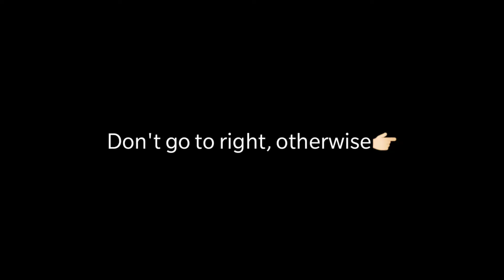TDM New Glitch😵 PubgMobile Glitch💯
This video is about tdm new glitch. In tdm, ranking don't mattters..so enjoy this new glitch but don't exploit glitches in classic matches.

Editing sofware: kinemaster
Recording software: oneplus inbuilt recorder

Device (oneplus7)
Headphone (boat rokerz 400)
Cable (Type c to 3.5mm)

Pubg name: Lassan艾Vivêk
Highest tier: Ace
Clan name: Eliminators1